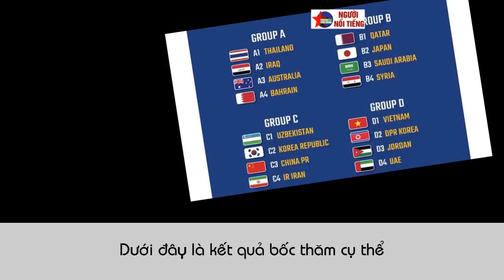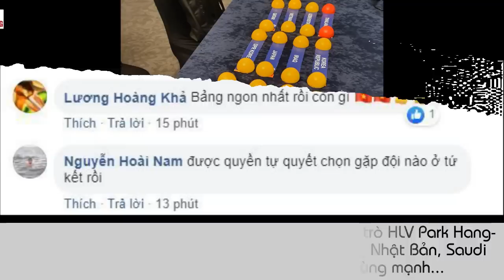Lịch Thi Đấu VCK Châu Á: VN May Mắn Trên Mong Đợi, Thái Lan Khóc Ròng, Thầy Park Quyết Định Bất Ngờ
16 đội tuyển tham dự VCK U23 châu Á được chia làm 4 nhóm hạt giống. U23 Việt Nam với tư cách là nhà á quân được nằm ở nhóm hạt giống số 1, như chủ nhà U23 Thái Lan, Qatar và Uzbekistan...